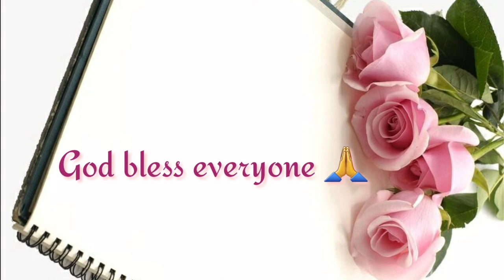HOW TO GROW A BLUE TERNATE AT HOME || Easiest Way of Growing Butterfly Pea from Seeds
How to grow a Blue Ternate At home  so easily.

Benefits of a Blue Ternate Plant

🦋Blue butterfly pea is rich in   antioxidants.

🦋It can slow down the skin aging process, prevent premature aging, and improve overall skin tone and texture. Improves hair health

🦋Butterfly pea nourishes hair follicles, promotes hair growth, reduces hair fall, and slows down the greying of hair.